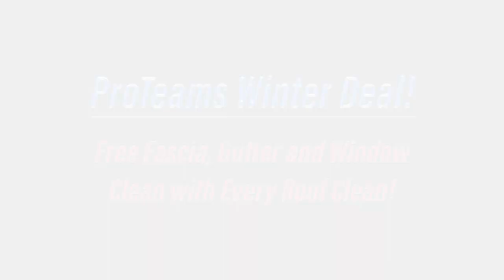Roof Cleaning Time-lapse Video - Full Clean & Biocide Treatment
Here's a short clip of our roof cleaning process! Just watch how easily we clean away 20+ years of thick moss and grime. Finally we coat the roof with a biocide to brighten the tiles even more and help prevent regrowth!